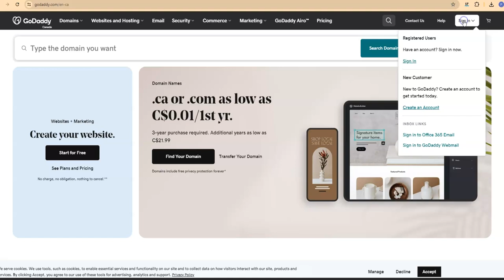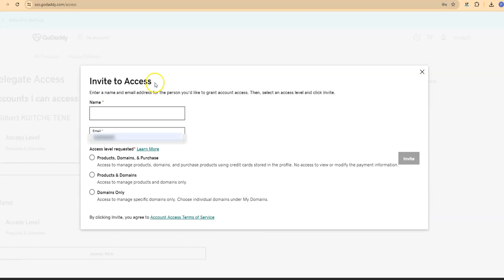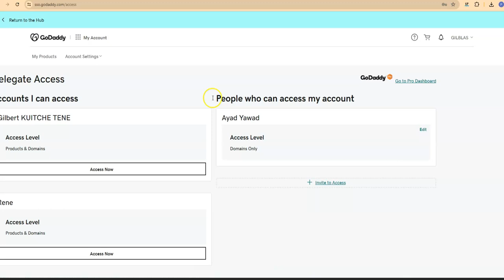Tutoriel : Déléguer des Accès GoDaddy à un Développeur en Quelques Étapes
🎥 Bienvenue dans ce tutoriel complet sur comment déléguer les accès GoDaddy à un développeur ! 🎥

Dans cette vidéo, je vais vous montrer pas à pas comment accorder des droits d'accès à votre compte GoDaddy pour permettre à votre développeur de travailler efficacement sur votre site web. 🚀

🔑 Ce que vous allez apprendre :
Pourquoi déléguer des accès GoDaddy ✅
Comment créer et gérer des utilisateurs sur GoDaddy 🛠️
Les meilleures pratiques pour la sécurité de votre compte 🔒
🛠️ Outils nécessaires :
Compte GoDaddy
Informations de votre développeur